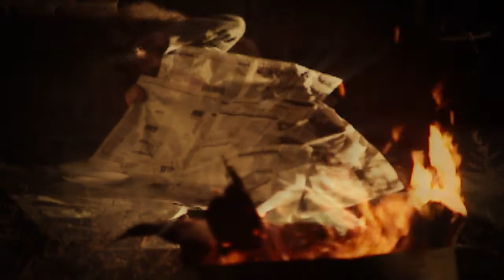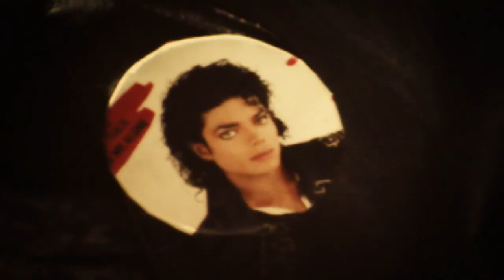TAKTICI - Spoveď bezdomovca (confession of homeless)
Michael Jackson's "Thriller" parody with homeless.